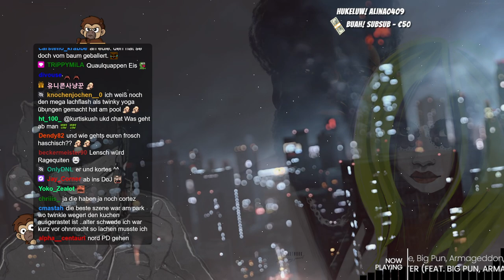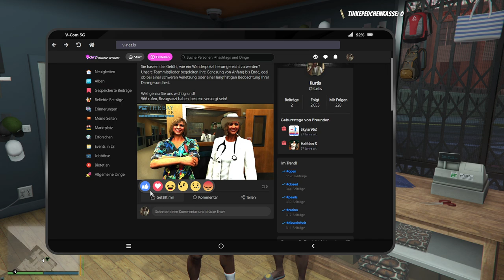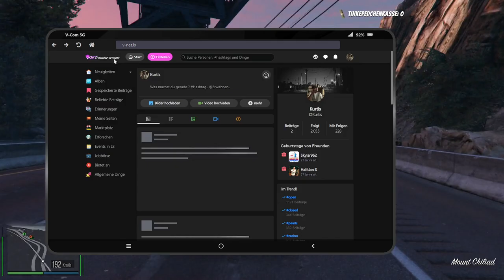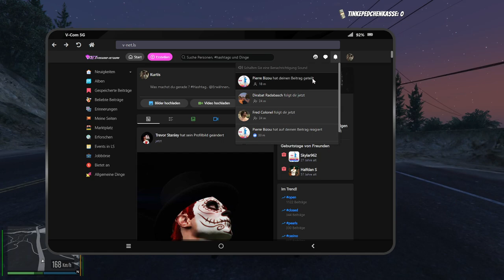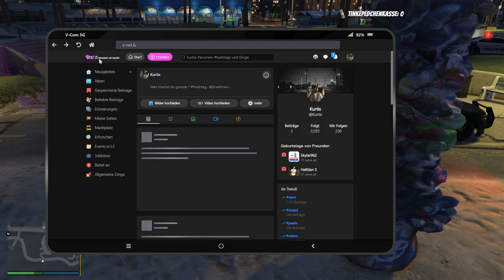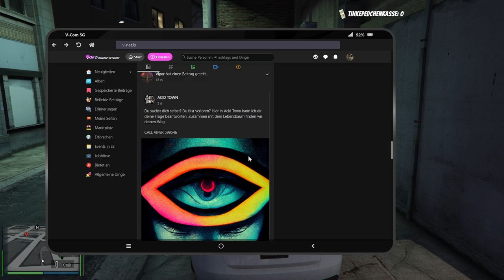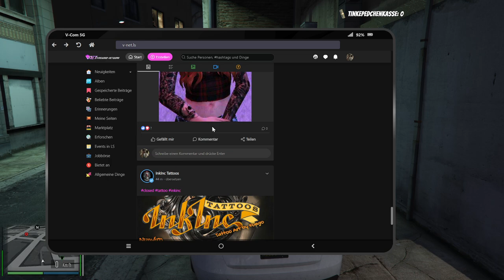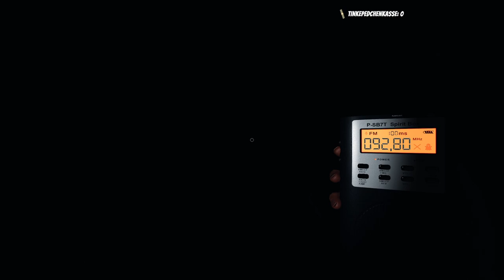#0032 | 🙈 Kurtis Kush - 🎭 [Sektor RP]